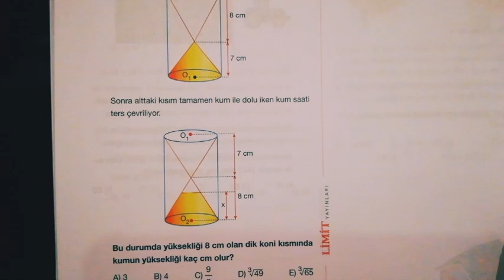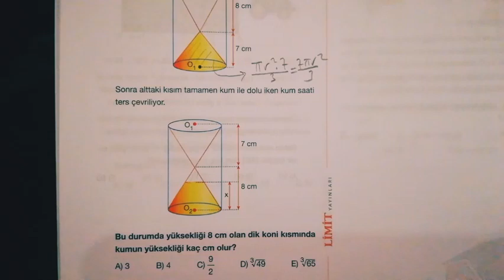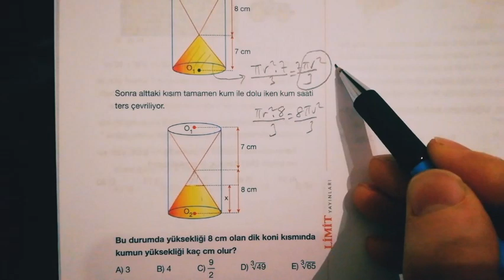LİMİT Türkiye Geneli ' nden ÖSYM' lik KATI CİSİM Sorusu Çözümü